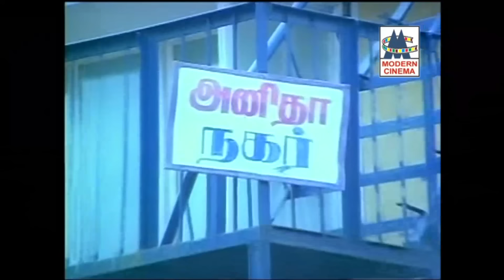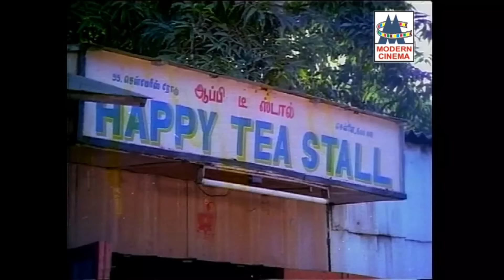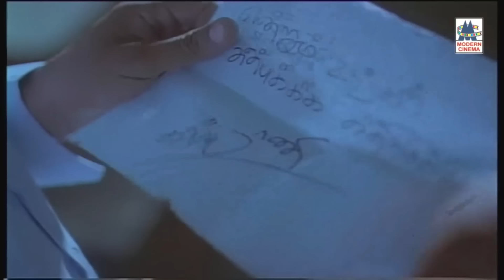வாலிப நண்பர்களின் கனவுகளை மகிழ்ச்சியாக வெளியிட்ட பாடல்கள் friends super hit songs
மைனா மைனா ...
என்ன பாடுவது ...
என்னடா காதல் ... போன்றுள்ள இனிய பாடல்கள் அனைத்தும் கேளுங்கள்